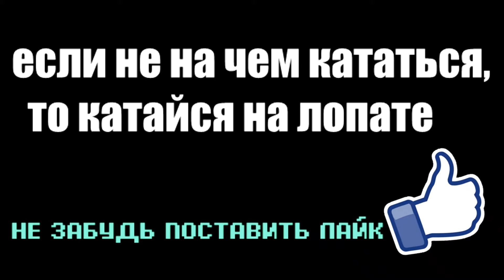На Олимпиаду на лопате